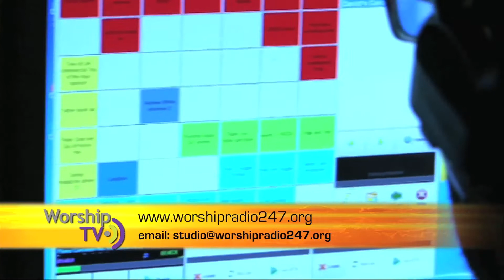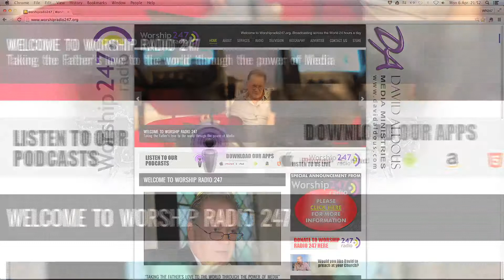Worship TV with David Aldous programme 32 Forgive us our Sins Part 2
Preaching from Worship TV show Matthew 6:12